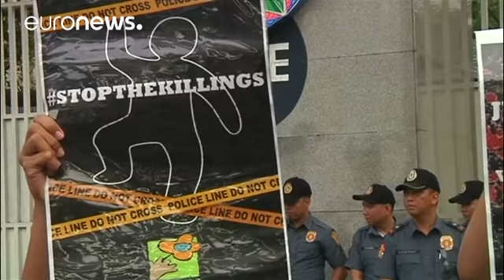Filippine, Duterte shock: "A 16 anni avevo già ucciso"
Nuove dichiarazioni shock del presidente delle Filippine Rodrigo Duterte. Nel corso di un incontro con la comunità filippina in Vietnam Duterte ha difeso la sua politica sulla lotta alla droga e ha confessato di avere ucciso una persona quando aveva 16 anni.

"Quando ero un adolescente entravo e uscivo di galera in continuazione - ha rivelato il presidente -. A 16 anni avevo già ucciso qualcuno, una persona reale intendo. Ci eravamo semplicemente fissati troppo a lungo, così l'ho colpito con un…